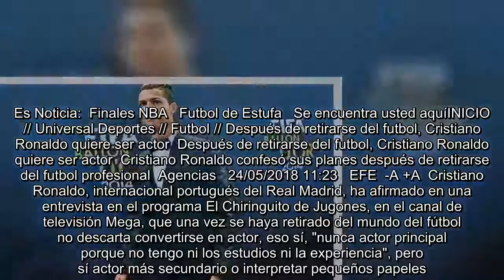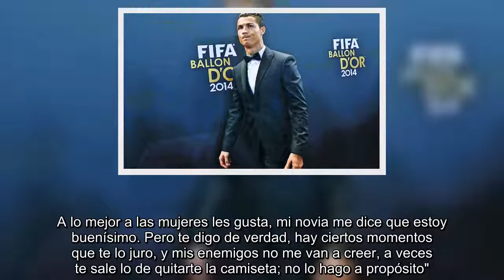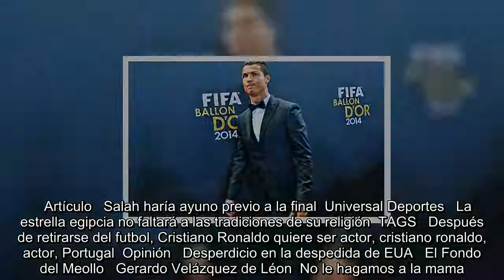Después de retirarse del futbol, Cristiano Ronaldo quiere ser actor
Es Noticia:  Finales NBA   Futbol de Estufa   Se encuentra usted aquíINICIO // Universal Deportes // Futbol // Después de retirarse del futbol, Cristiano Ronaldo quiere ser actor  Después de retirarse del futbol, Cristiano Ronaldo quiere ser actor  Cristiano Ronaldo confesó sus planes después de retirarse del futbol profesional  Agencias   24/05/2018 11:23   EFE  -A +A  Cristiano Ronaldo, internacional portugués del Real Madrid, ha afirmado en una entrevista en el programa El Chiringuito de Jugones, en el canal de televisión Mega, que una vez se haya retirado del mundo del fútbol no descarta